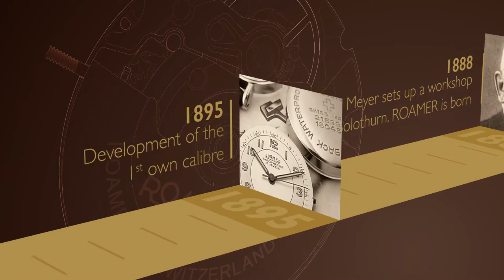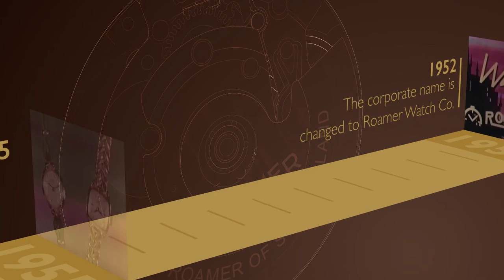ROAMER HISTORY MOVIE